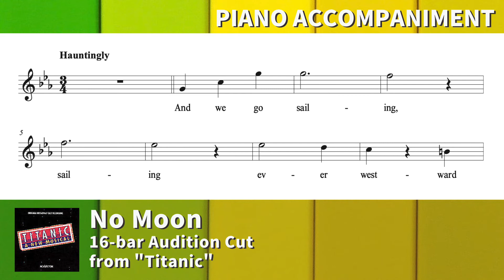[16-bar Audition Cut] No Moon - Karaoke with Lyrics and Sheet music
No Moon from the musical "Titanic"
16-Bar Theater Audition Cut for Tenor

Piano Accompaniment + Vocal Line from 0:06
Piano Accompaniment only from 0:32

Words and Music by Maury Yeston